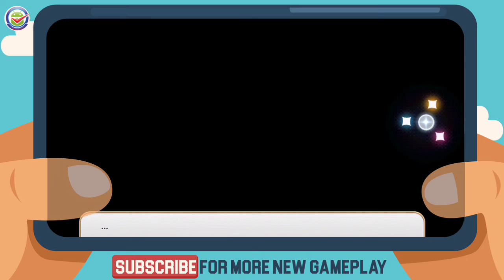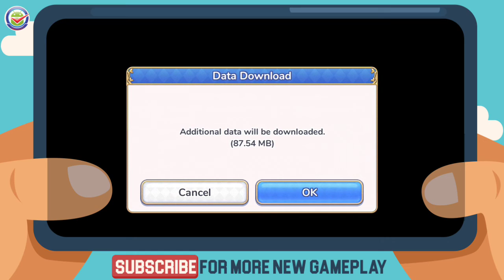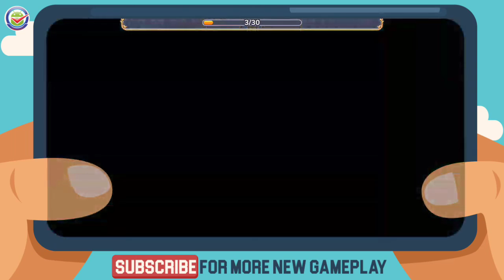Princess Connect! Re: Dive Gameplay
A tale that resonates: the tremendously popular RPG, Princess Connect, is here for a global audience.

Princess Connect! Re: Dive is finally available worldwide! A blockbuster title that enveloped Japan and China with its success, the game arrives upon new shores thanks to an exciting collaboration between Crunchyroll Games, Cygames, and funplex.
gameplay androidtimez PrincessConnect! Re: Dive